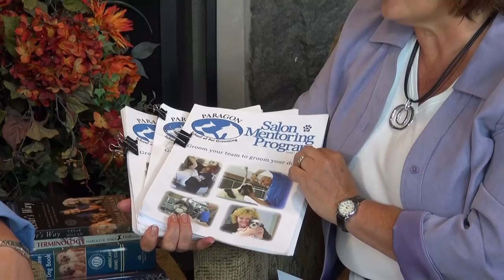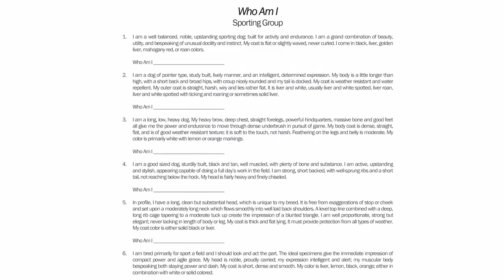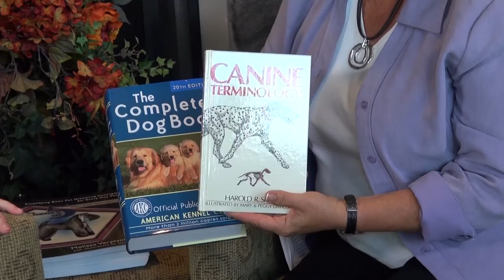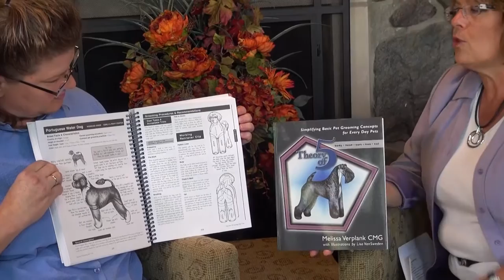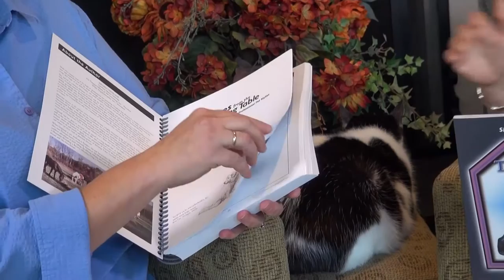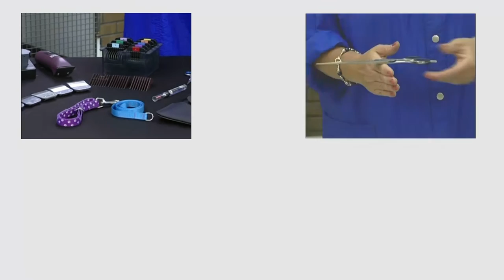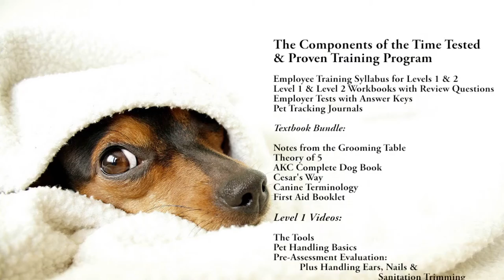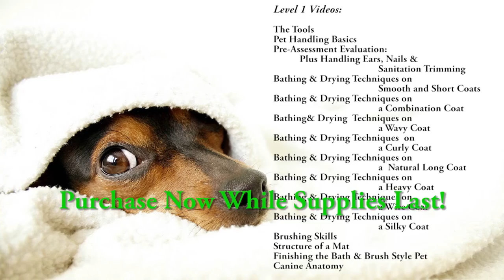The Salon Mentoring Program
Start Fixing Your #1 Business Problem: Finding Qualified Help!